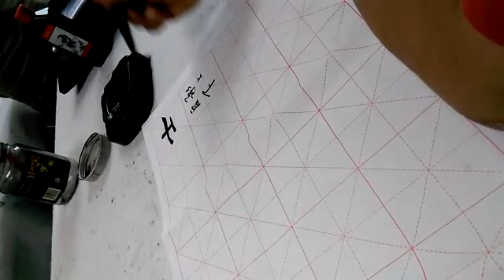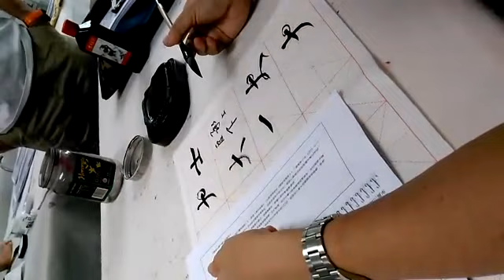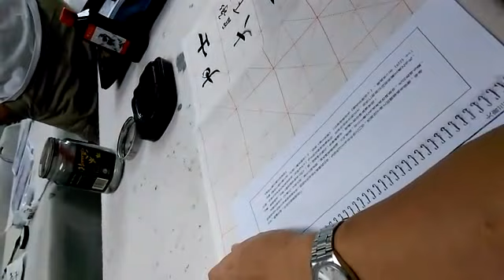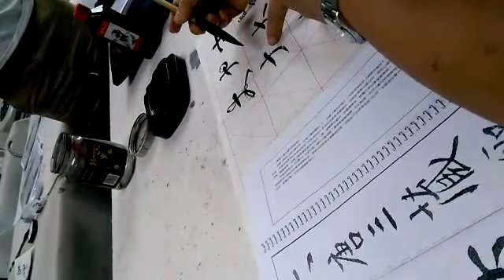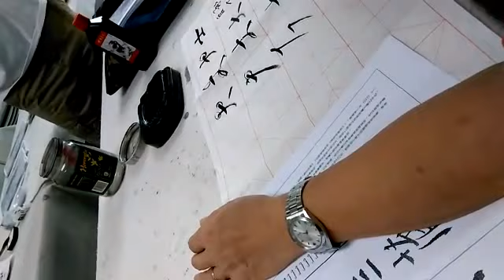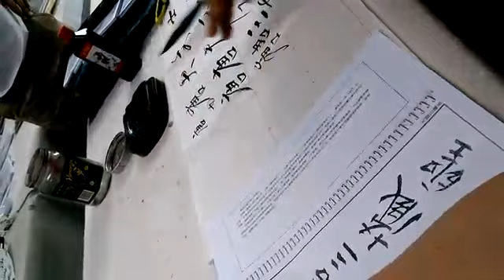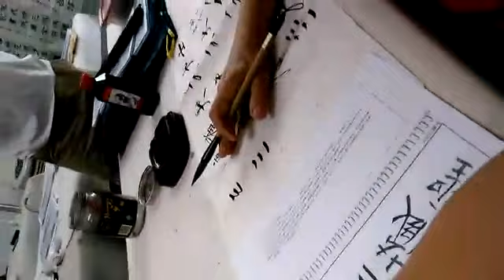南洋书法中心视频: 行书技法第一课 承上启下 Nanyang Calligraphy Centre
学习行书, 以临圣教序开始。